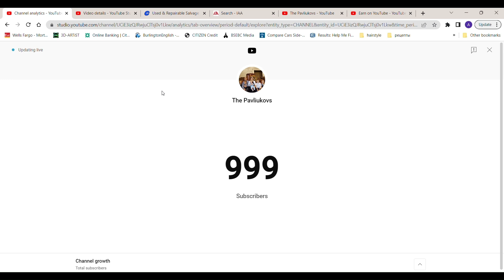Best of The Pavliukovs 2023